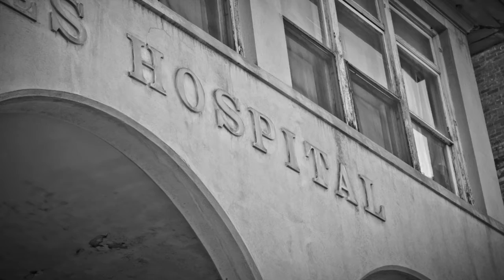Hospital Maldito / Leyendas de Terror / Las Kalaveras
Leyenda de la Ciudad de Morelia, que aún el día de hoy es vigente, pues el Hospital aún existe.
No te la pierdas y comparte!